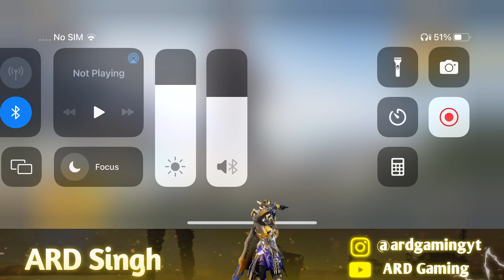Commando Title - एक चुनौती - Match 17+18 || ❌Helmet ❌Vest ❌Bagpack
¤ ARD GAMING ¤

⨁⨁ Must Follow ⨁⨁

ↂ Achievements

1- Season 19 Conqueror
2- Commando (Glass Canon) Title
3- Chicken Expert Title
4- Weapon Master Title
5- Sharp Shooter (Dead Eye) Title
6- Pasifist Title
7- Warhouse Title
8- Vertern Title

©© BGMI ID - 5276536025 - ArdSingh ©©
Link =

●● YouTube Journey ●●